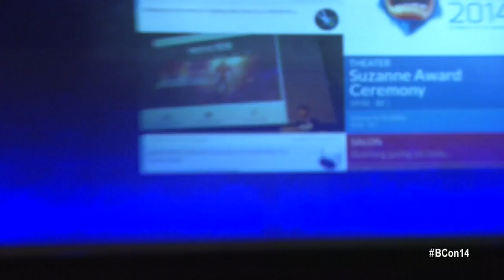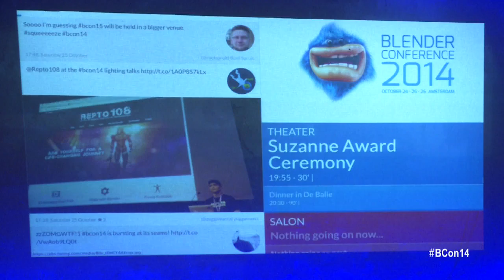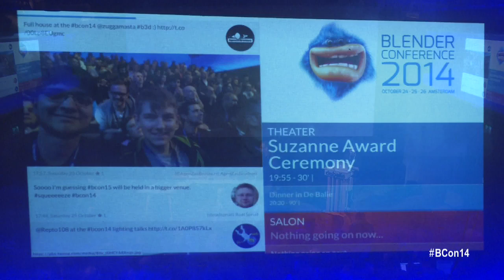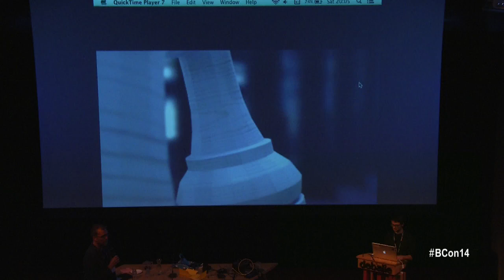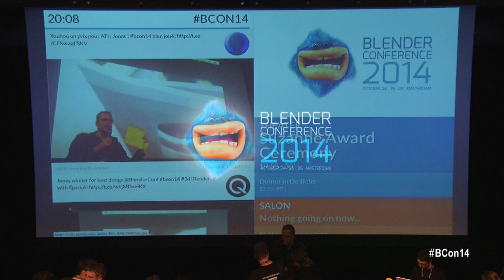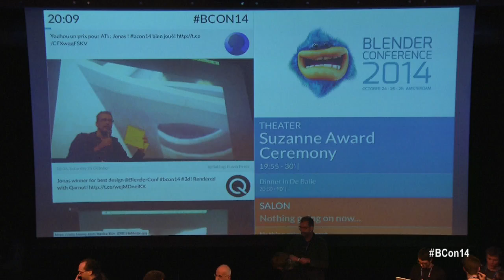Suzanne Award Ceremony - Blender Conference 2014